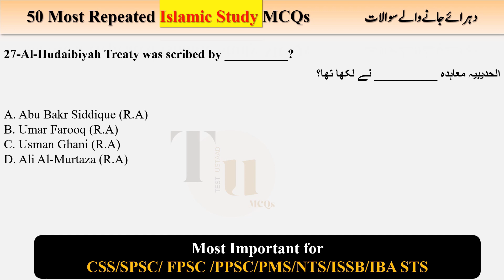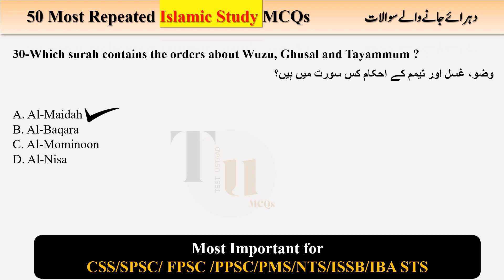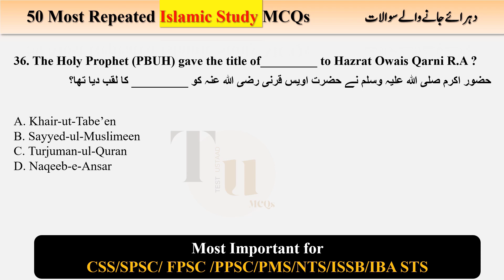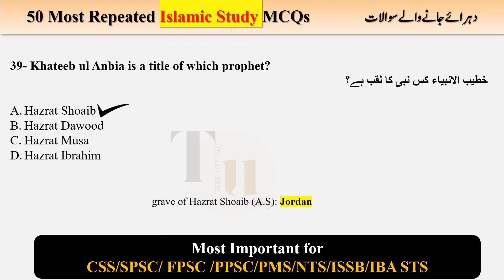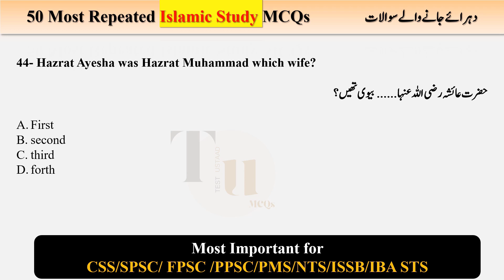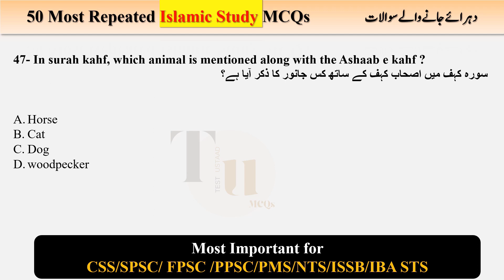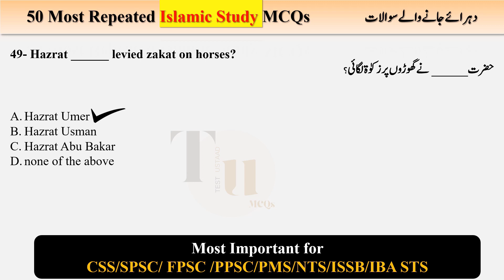Islamic study Important MCQs Part 02 | Secondary school teacher preparations| Sindh Text Book Board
Assalamu Alaikum!

This video break into 2 parts
part 1 contain questions from 1 to 25
Part 2 contain questions from 26 to 50.

Get ready for your Secondary School Teacher (SST) Islamiat test in Sindh! 📚🎓 Ace your preparation with our comprehensive guide, covering essential topics and key concepts. Whether you're a candidate or passionate about education, this video will help you succeed. Best of luck! 🍀